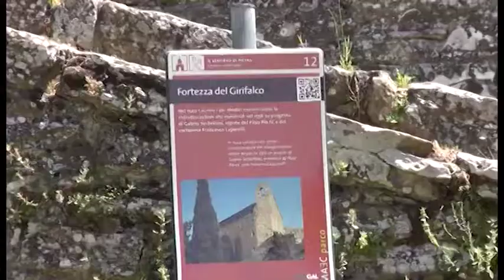In arrivo un milione e 650mila euro per la Fortezza del Girifalco, a Cortona.